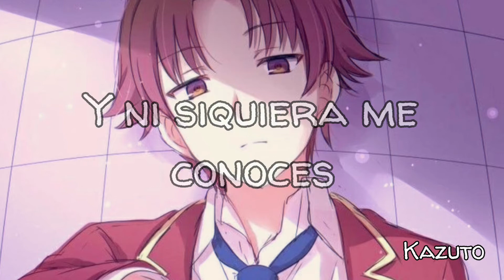NEFFEX - Want Me「Sub Español」(Lyrics)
Artista: NEFFEX
Canción: Want Me
Want me traducido al español significa "Me quieres"
Anime: Classroom Of The Elite
Personaje(S): Kiyotaka Ayanokōji.

Lyrics:
Let's go, yeah
No class but all sass
Grew fast with no dad
She a tall glass, better fall back
I want all that, I want all that
Heart attack, give my heart back
Dark eyes, and a dark past
White lies and a heavy cast
Pain inside like tar it's black
Uh, silent tragedies at night when she's sleeping
Can't control her little Mind in the evening
So she passes all her time by just pleasing
Others who aren't worth her time 'til she's dreaming
Pupils dilate as you move in closely
Whispered to me softly
Tell me everything is gonna be fine save me
And you don't even know me
Hidden deep inside is a monster baby
So tell me that you want me
I only feel alive when my heart beats racing
Hoo!
Yeah
Got red eyes we fixate, blood shot can't escape
These thoughts it's mind rape and my fate is your taste
Obsessed with foreplay, undress my poor brain
I just want more pain, give me drugs ignore fame
The skin is soft but she's rough on the inside
I cannot stop and she's got nowhere to hide
I'm getting lost in my thoughts and in her mind
Sometimes, I think that I'm a fraud stealing her time
Hoo!